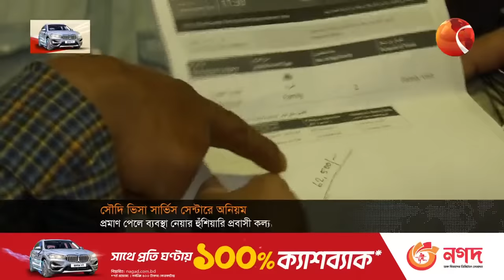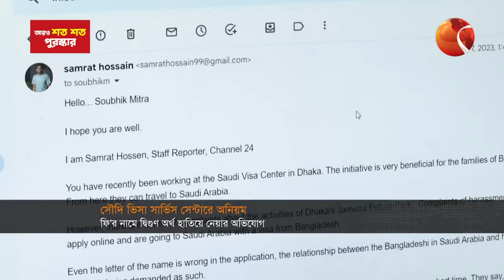ভিসার খরচ ২৬ হাজার; কর্মকর্তারা দাবি করেন ৬২ হাজার টাকা! | Saudi Visa Center | Channel 24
ভিসার খরচ ২৬ হাজার; কর্মকর্তারা দাবি করেন ৬২ হাজার টাকা!সৌদিআরব ভিসা সেন্টারে অনিয়ম

»» Office Address:
Bangladesh.